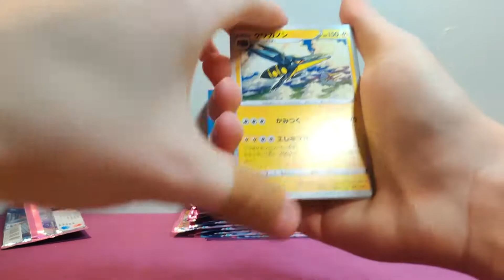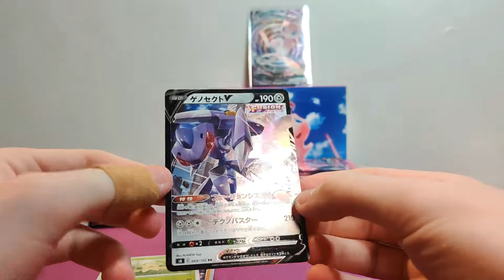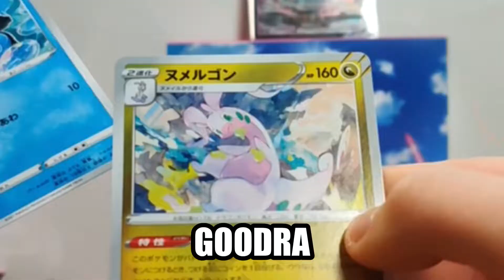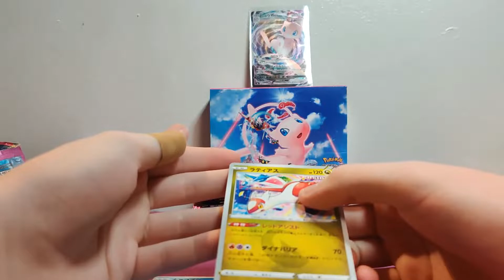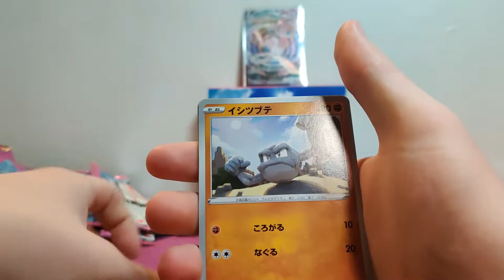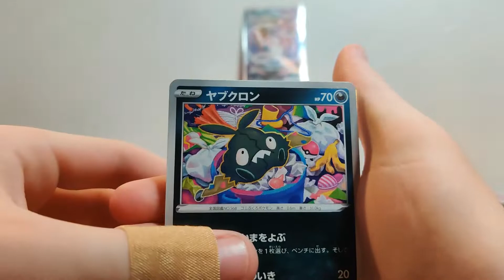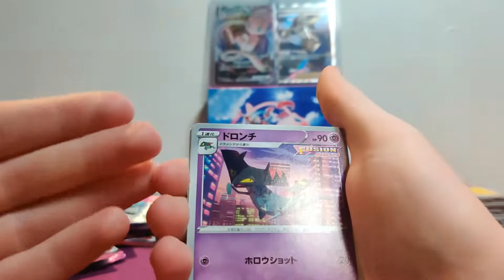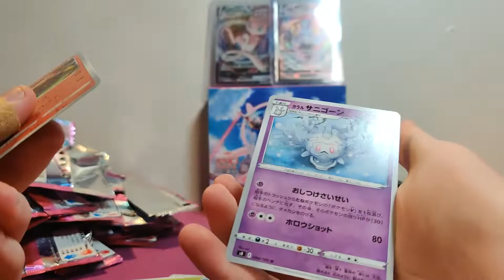Opening Japanese Pokémon Fusion Strike Booster Box!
this video is very late and was filmed forever ago, forgot how bad I was with Pokémon names :/